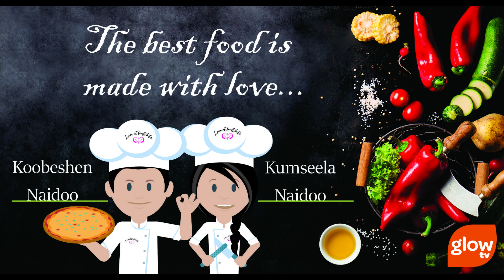Episode 33 - Sesame Crisps (Yelada)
Ingredients:

2 Cups Flour
3/4 Cup Sugar
1/2 Cup Sesame Seeds
3/4 Cup Milk
1/2 Cup Butter